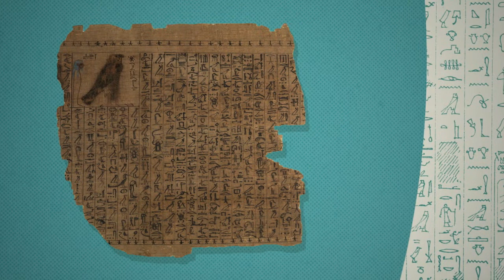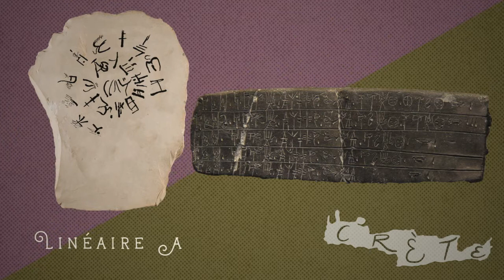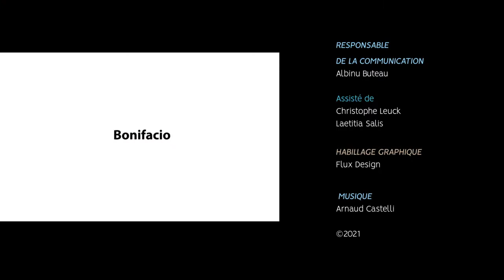Clin d’œil - Les premières écritures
Écrivez : âne, blé, pain et encore poisson… mais non, pas comme ça ! Il faut le faire avec des pictogrammes, pas avec des lettres.
Aujourd’hui revenons Aujourd'hui nous revenons à un des piliers de notre humanité : les mystères des premières écritures.